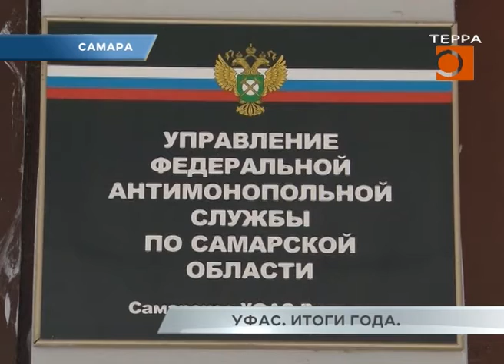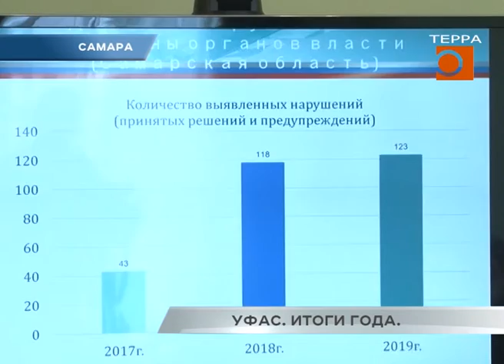УФАС - итоги года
Управление федеральной антимонопольной службы по Самарской области отчиталось об итогах работы за год. В топе по числу нарушений - неконкурентные торги. Продолжит тему Ольга Хамракулова.